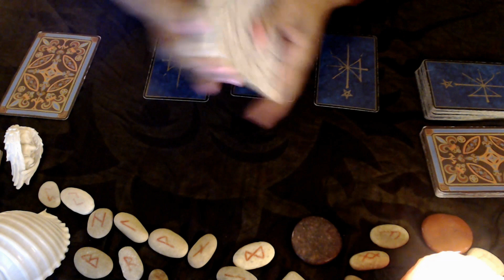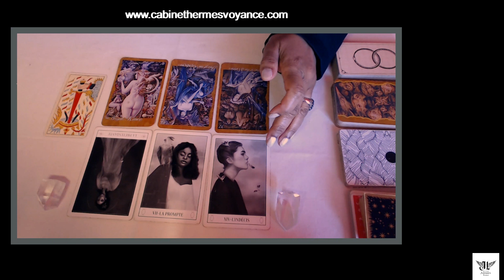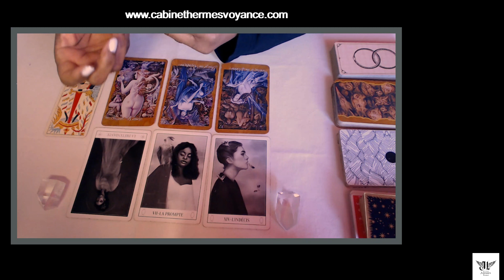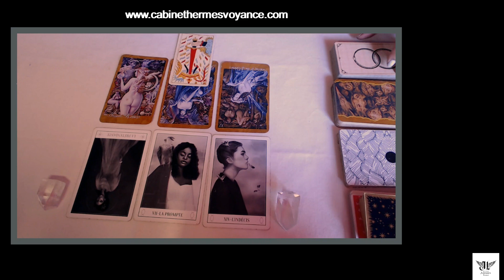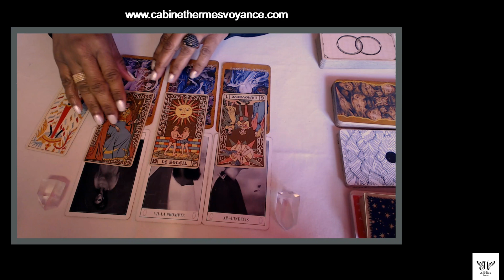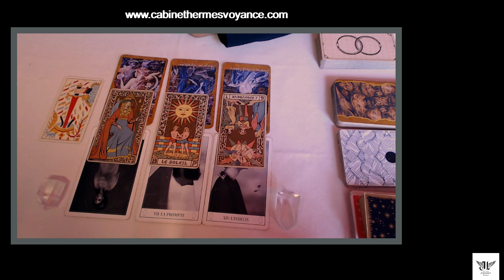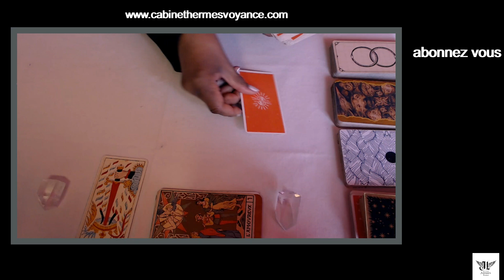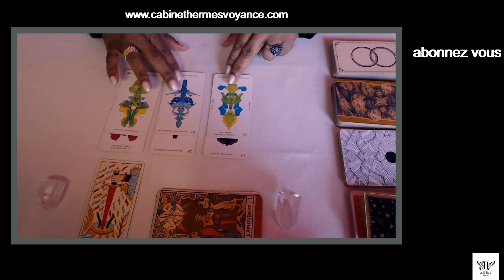GEMEAUX (Couple) "Tu veux une nouvelle réalité" 5.04 au 05.05.2023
Autre chaîne YTB : ASTRO TV NOUVEL AGE